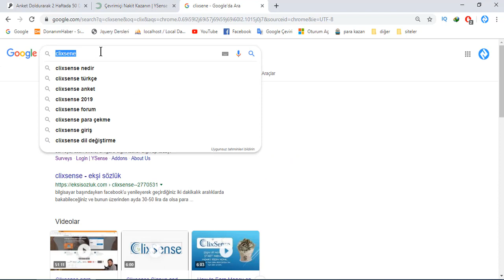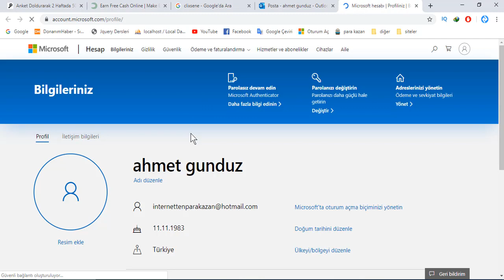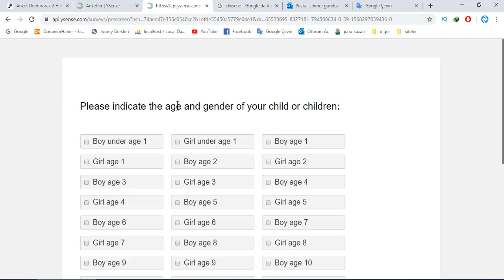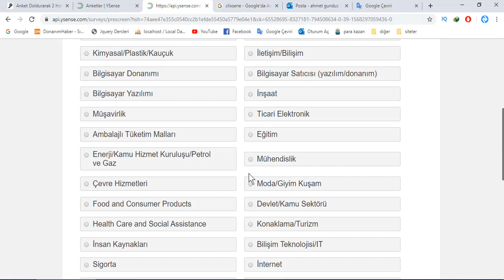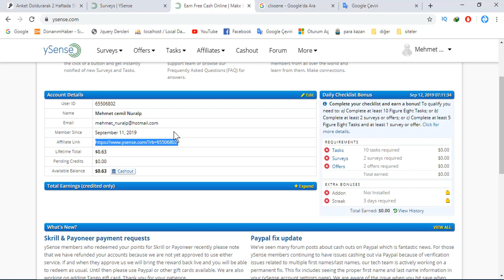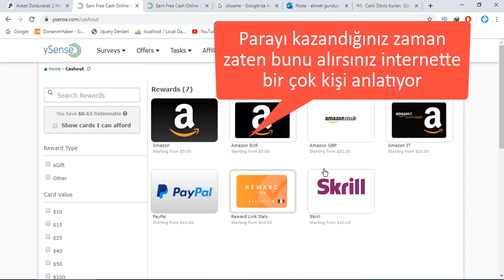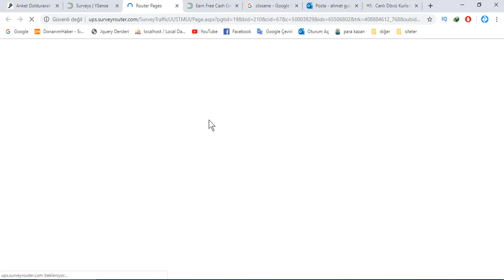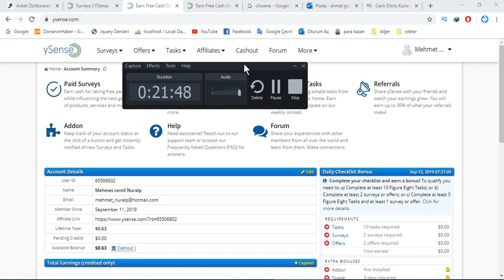ysense ile para kazanmak